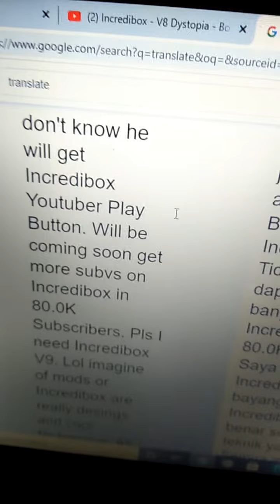Theory Incredibox ComingSoon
incrediboxwiki Be in coming soon. Released date on comments. And bot is not allowed. Cuz they links stuff and I hated.